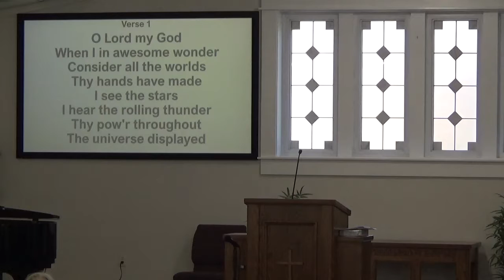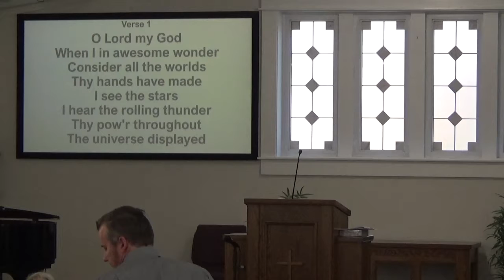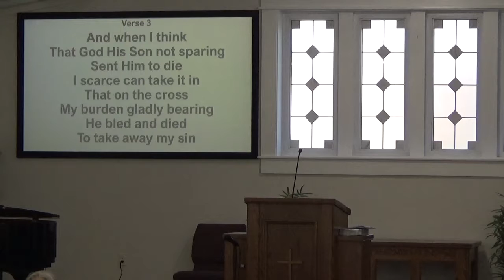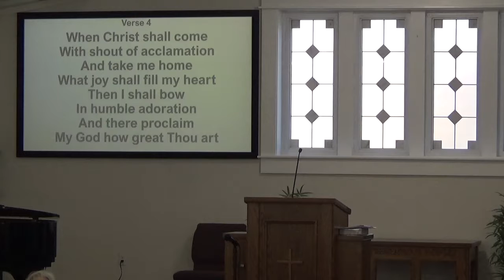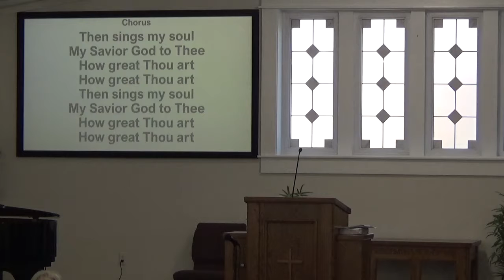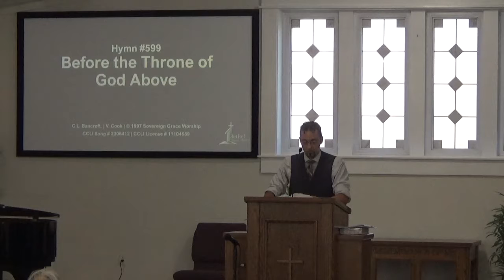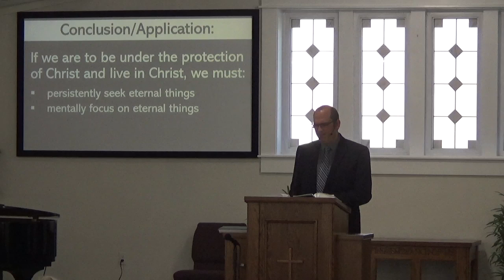Bethel Baptist Church - AM Service September 8, 2019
Sermon: Fixing Your Focus Above
Text: Colossians 3:1-4
Speaker: Dr. Jim Ghanayem